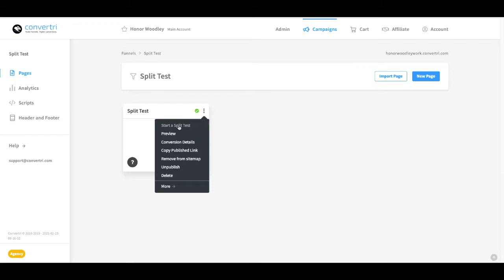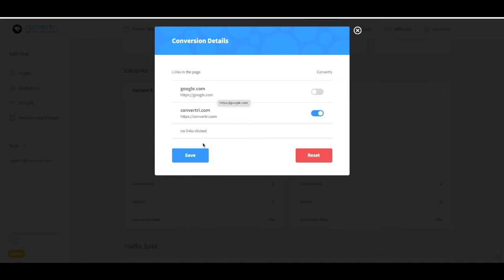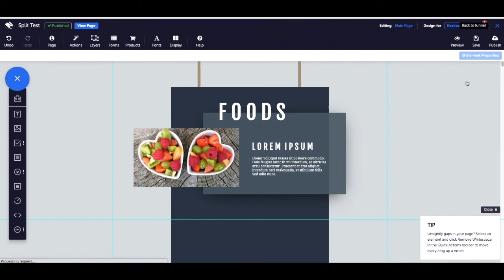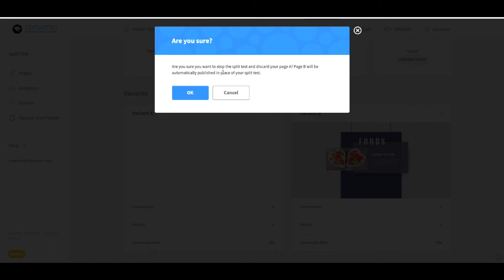Convertri Help - Split Test Overview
This video covers all you need to know about Convertri's split test feature